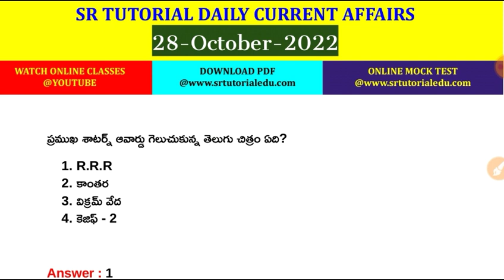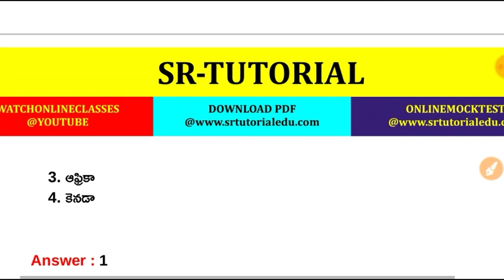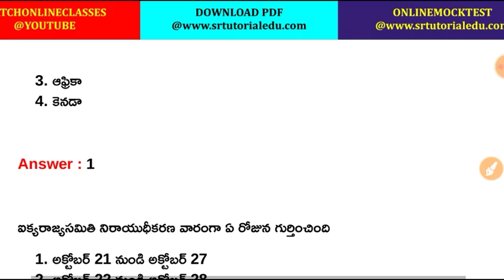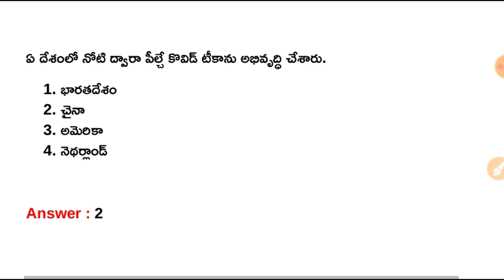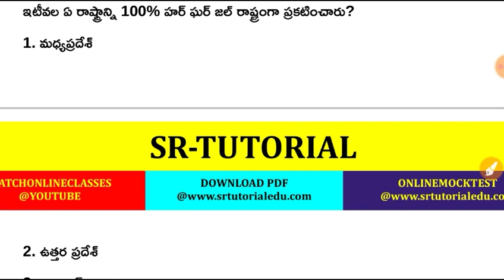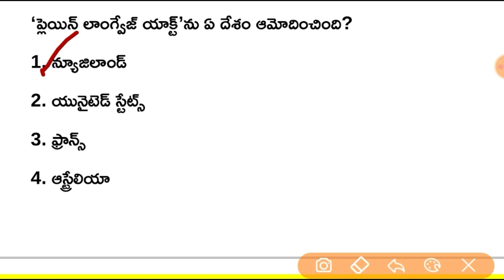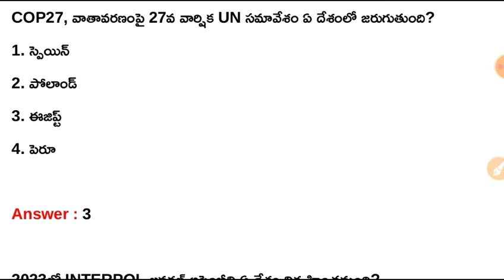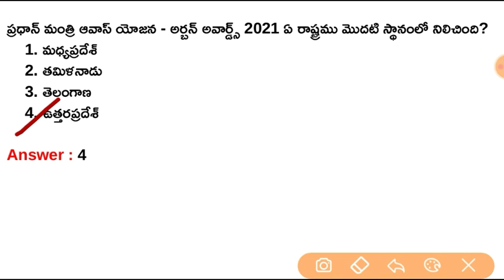28th October 2022 Daily Current Affairs in Telugu || 28-10-2022 Daily Current Affairs in Telugu